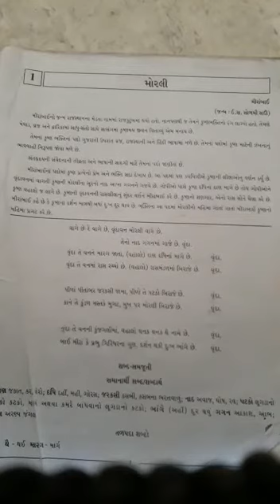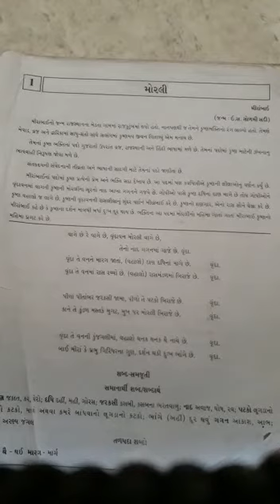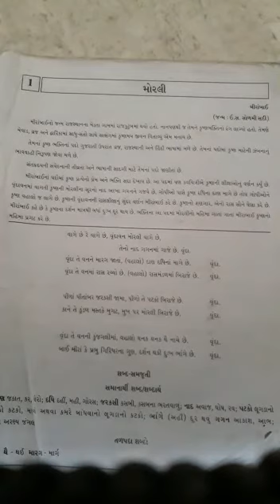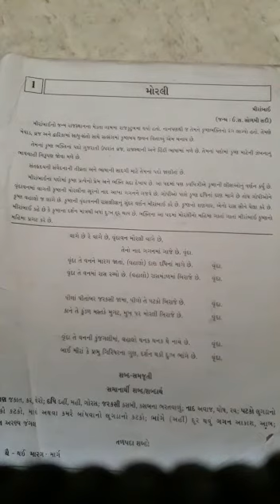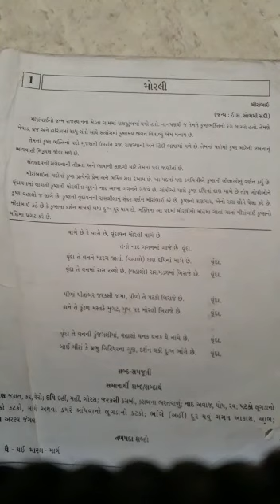Class 10 Gujarati Poem-1